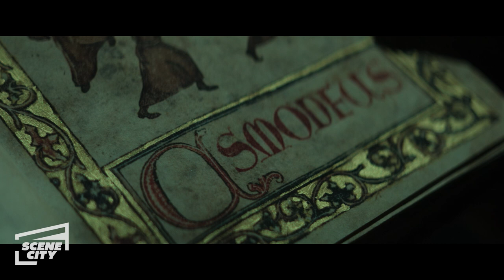Demon Attacks the Family and Asmodeus | The Pope’s Exorcist (2023)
While Father Gabriele and Esquibel are trying to find the name of the Demon, the family must face that the demon is stronger than any of them.

Inspired by the actual files of Father Gabriele Amorth, Chief Exorcist of the Vatican (Academy Award®-winner Russell Crowe;  2000, Best Actor, Gladiator), The Pope’s Exorcist follows Amorth as he investigates a young boy’s terrifying possession and ends up uncovering a centuries-old conspiracy the Vatican has desperately tried to keep hidden.